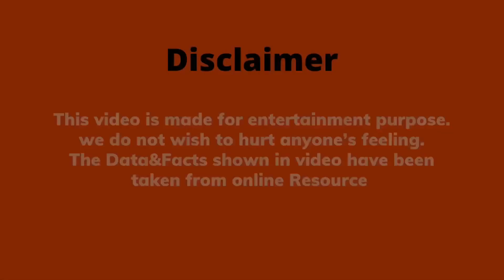अगर आप किसी गाँव से है और Actor बनना चाहते हैतो ये विडीओ आपके लिए है !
कृपया ध्यान दें! आप सब एक्टर बन सकते हैं- नया साल मुबारक इस वायरस से सावधान!

Description: is video mein Ham aapko Naye Saal Ka Naya Daur ki Badhai Dena Chahte Hain ki aap apne is Naye Sal Mein Kuchh Aisa kam kar sakte hain ki aap ko Garv ho Apne upar!

यदि आपको ऑडिशन या बॉलीवुड की जानकारी चाहिए तो ये है आपके लिए एक वेबसाइट जिसमे आपको मिलेगी सभी महत्वपूर्ण जानकारी सिर्फ एक क्लिक पर ।

Amit Singh Actor /Director /Film Maker
Powered by- Lemon Chillies Film

This is our Bollywood ka halla Page on Fb follow this for Audition updates

In This Short Video!
1. Acting Kaise Sikhe
2. Acting Kaise Karen
3. Acting Kaise Karte Hain
4. Acting Kaise Likhte Hain
5. Acting Kaise Sikhe Hindi Me
6. Acting Kaise Kiya Jata Hai
7. Acting Kaise Sikhe Tik Tok
8. Acting Kaise Sikhe Ghar Par
9. Acting Kaise Likha Jata Hai
10. Acting Kaise Sikhe Jata Hai
11. Acting Kaise Sikhe Joinfilms
12. Acting Kaise Dur
13. Acting Kaise Karte Hai
14. Acting Kaise Banate Hain